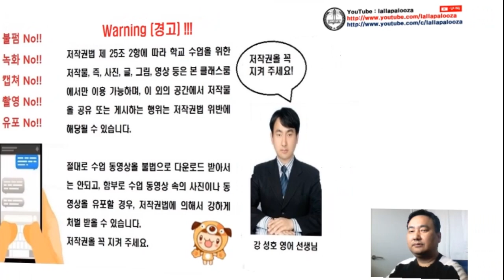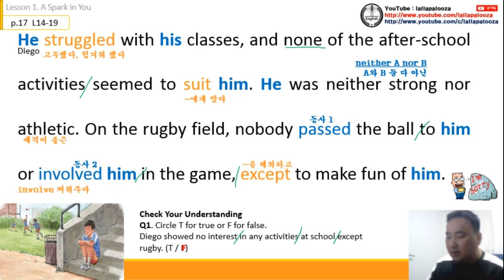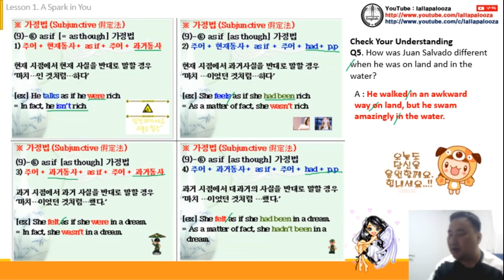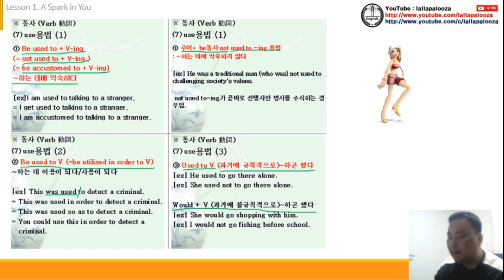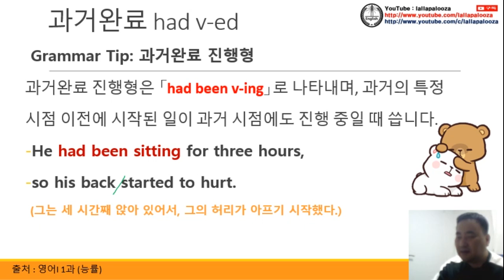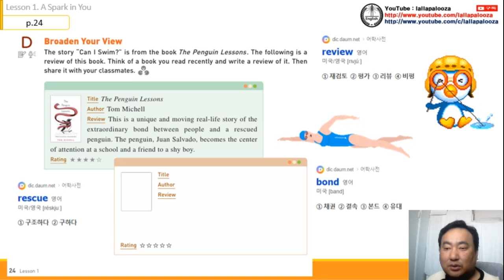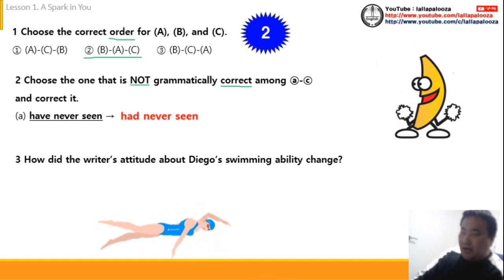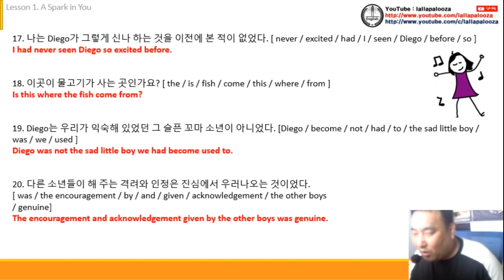[능률] 영어1 교과서 1과 수업 동영상(통파일)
[능률] 영어1 교과서 1과 수업 동영상(통파일)입니다.